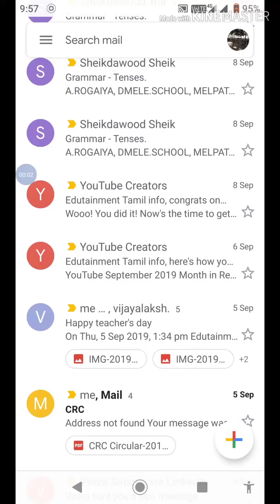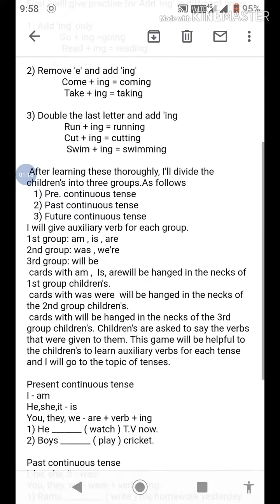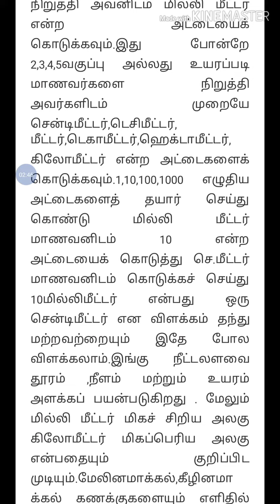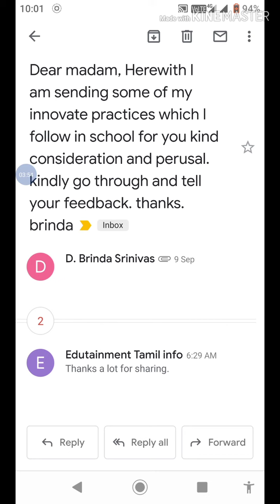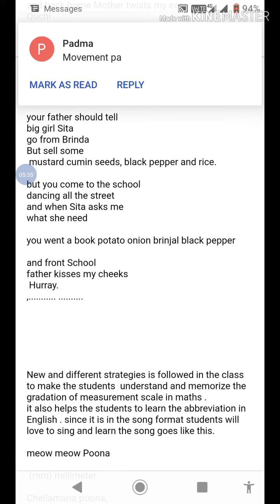Sharing Strategy _ Examples Teachers day competition